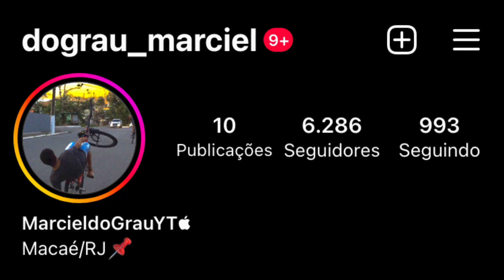OS MELHORES! GRAU DE MOTO 2023 🇧🇷❤️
1. Clique no link, copie o meu código de convite, baixe e instale o Kwai.
2. Vincule meu código de convite para receber dinheiro imediatamente e continue ganhando dinheiro usando-o todos os dias!

Continue aproveitando nosso conteúdo de forma divertida,